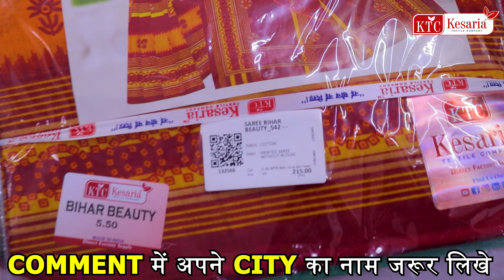बनें मालामाल! सबसे ज्यादा मुनाफा देने वाला कलेक्शन | Cotton Saree Manufacturer in Delhi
बनें मालामाल! सबसे ज्यादा मुनाफा देने वाला कलेक्शन | Cotton Saree Manufacturer in Delhi - Kesaria Textile Company

 🌟🎉आपका स्वागत है Kesaria Textile Company के YouTube चैनल पर! हम दिल्ली के प्रमुख कॉटन साड़ी निर्माता हैं, जो सबसे ज्यादा मुनाफा देने वाला कलेक्शन प्रदान करते हैं। हमारे चैनल पर आपको नवीनतम सृजनात्मक डिज़ाइन्स और मोडर्न ट्रेंड्स मिलेंगे, जो आपके व्यापार को और भी उन्नति प्रदान करेंगे। हम केवल थोक और खुदरा विक्रेताओं के साथ काम करते हैं, तो अगर आप एक खोखला या खुदरा व्यापारकर्ता हैं, तो हमारे चैनल को अभी सब्सक्राइब करें और हमारे साथ जुड़ें! 🛍️🌟

हमारे चैनल पर देखें:

उत्कृष्ट कॉटन साड़ियों का विस्तारित संग्रह
नवीनतम डिज़ाइन्स और फैशन ट्रेंड्स
उच्च गुणवत्ता और समय पर वितरण
हमारे साथ जुड़ें और मालामाल बनें! 💼💰

📌 ट्रेंडिंग हैशटैग

धन्यवाद! 🛍️✨

🔹 हमारी साड़ियाँ न केवल गुणवत्ता को दर्शाती हैं, बल्कि आपको बिज़नेस में उच्च लाभ भी प्रदान करती हैं।
🔹 यहाँ आपको मिलेगा निर्माता से सीधे ग्राहक तक का संचार, जिससे आपका बिज़नेस बढ़ेगा।
🔹 हमारे साथ जुड़ें और सोने का मौका हाथ से न जाने दें।